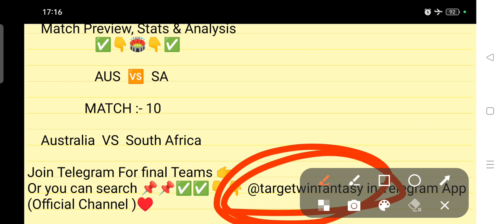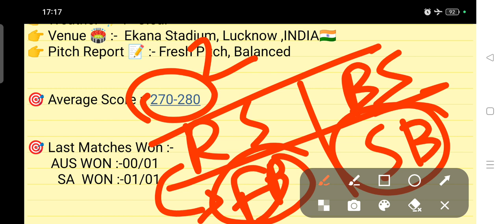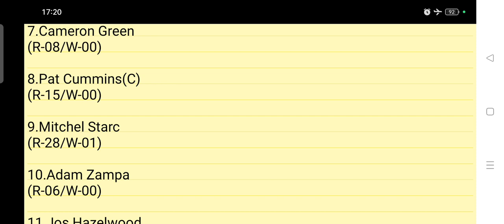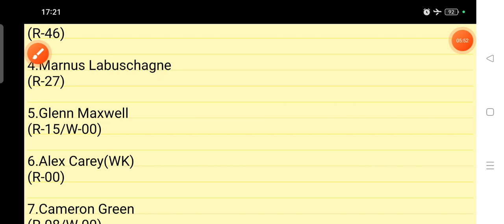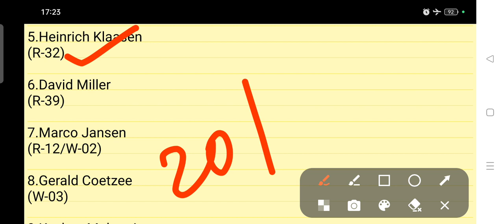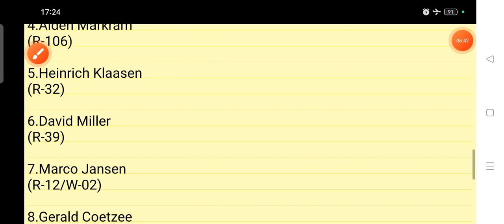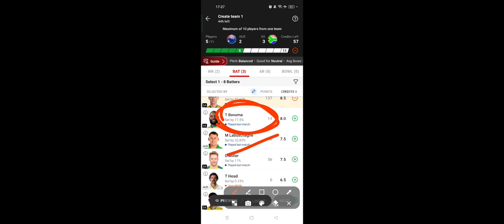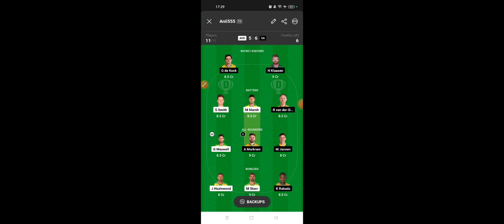AUS VS SA DREAM11 TEAM | ICC CRICKET WORLD CUP | MATCH 10 | FULL STATS & ANALYSIS | DREAM11 GL TEAM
IN THIS VIDEO 👇

aus vs sa dream11
aus vs sa dream11 prediction
aus vs sa match prediction
aus vs sa today match
aus vs sa dream11 today match
aus vs sa dream11 team
aus vs sa dream11 team prediction
aus vs sa today match prediction
aus vs sa playing xi
aus vs sa player stats and analysis
aus vs sa recent player performance
aus vs sa match analysis video

1.This analysis is based on my understanding, knowledge and instinct. While selecting your team, consider the points mentioned and make your own decision.

2.Dream11 takes great care to comply with all central and state legislation in India to ensure that users are fully protected.Dream11 constitue a 'game of mere risk, which makes the dream11 game exempt from the provisions of the Public Gambling Act, 1867(PGA) Dream11 is a legitimate business activity protected under article 19(Dg)of the constitution of India.'

3.''This game involves an element of financial risk and may be addictive, please play responsibly and at your own risk."